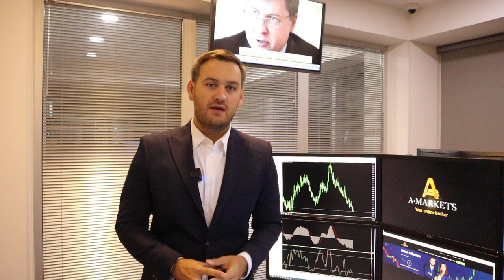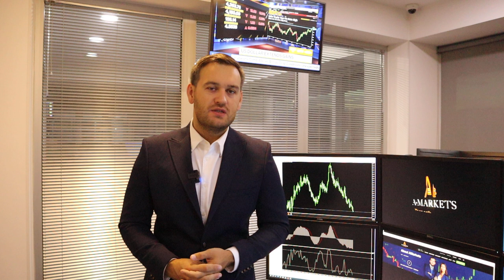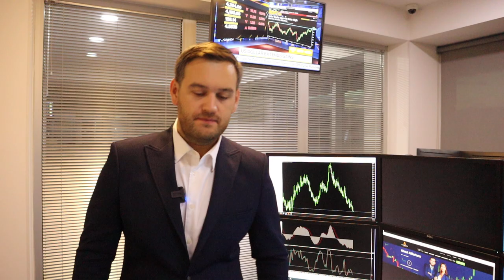Доллар: впереди новые максимумы | AMarkets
Почему доллар будет расти, что поддерживает позиции американской валюты, что давит на евро, почему евро перспективнее доллара, прогноз по фунту, чего ожидать от Банка Японии, стоит ли покупать золото, о потенциале роста нефтяного рынка